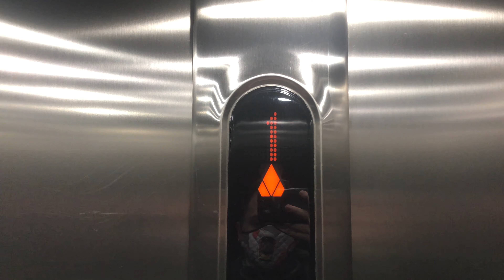KONE MonoSpace Lift @ Central Arcade, Leeds